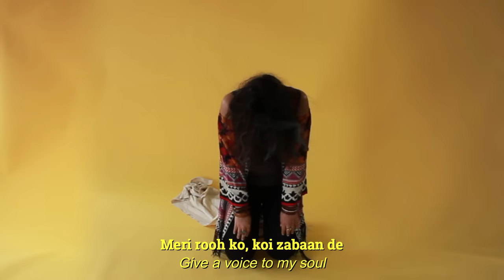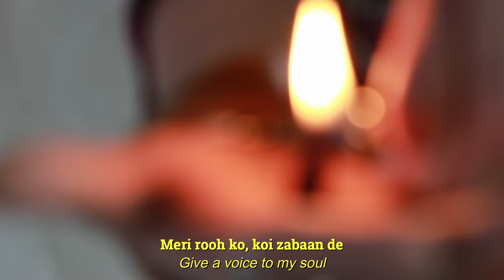Sadaa by Maham Suhail (Official Music Video)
'Sadaa' (Urdu, for 'call' or 'plea') is a call for a rising: And so, it was only befitting to drop its musicvideo on the day that I finish and simultaneously begin a new cycle of the planetary movement of my life! 🌓🌔🌛🌕🌜🌖🌗

🎥 directed, shot & fabulously edited by Jakub Rokita , musician & video producer, founder of Acoustic Survey Lab.
At the The Hat Factory Luton with special thanks to Culture Trust UK 🎉🙏😊

Free movement performed & choreographed by @MahamSuhail

sadaa music produced by @AsadAliMurtazaOfficial , & I, co-written & performed by us both at @RaphayMusic 's Lahore studio.

Lyrics/Lead Vocals/MIDI & sounddesign : @MahamSuhail
Backing Vocals/Harmonies/Studio Facilitation: @RaphayMusic
Keyboard/MIDI/Beat Programming: @AsadAliMurtazaOfficial

Mix & Master: @MahamSuhail

BTS by Rhett Logan, Jakub and I.